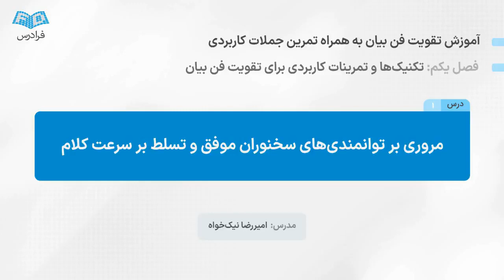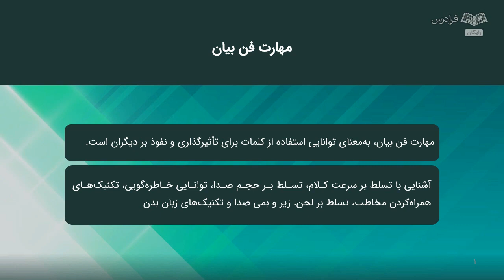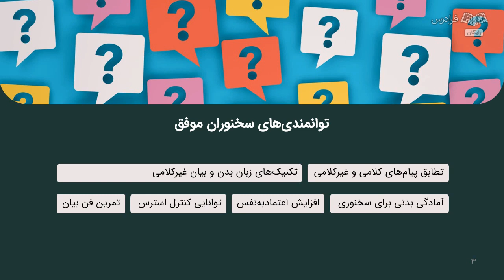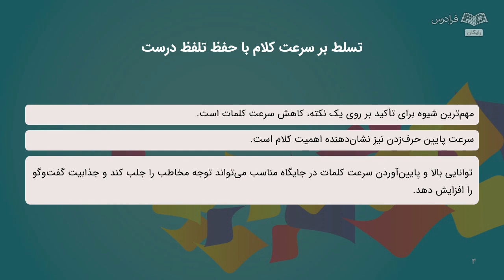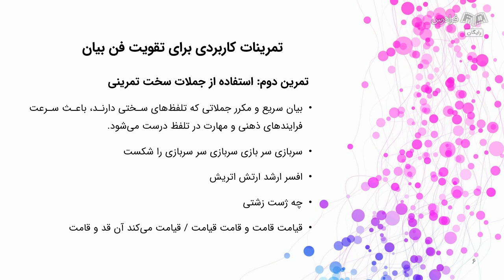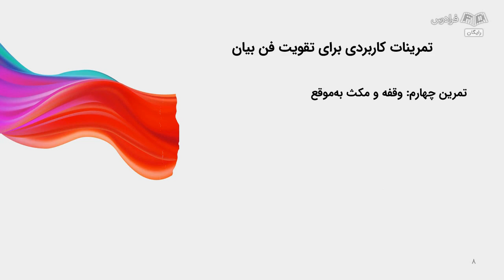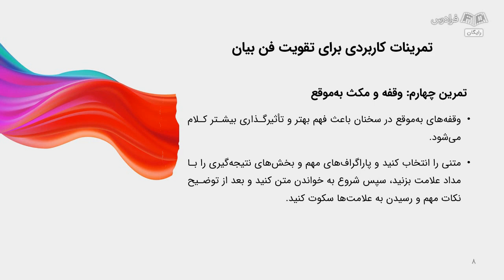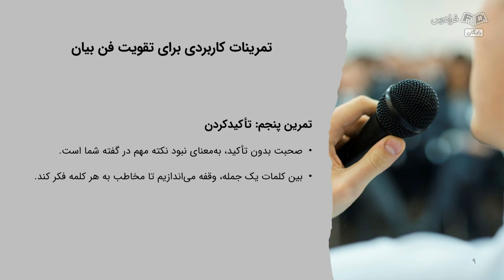آموزش فن بیان با تمرین جملات کاربردی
FaraDars: برای دسترسی به نسخه کامل‌تر «آموزش فن بیان با تمرین جملات کاربردی» و دانلود فایل‌های همراه آموزش روی لینک زیر کلیک کنید:

فن بیان چیست؟

مهارت فن بیان به‌معنای توانایی استفاده از کلمات برای تاثیرگذاری و نفوذ بر دیگران است. تمام افراد می‌توانند با تمرین فن بیان، نفوذ اجتماعی خود را بالا ببرند. از جمله توانمندی‌های پایه‌ای فن بیان می‌توان به تسلط بر سرعت کلام، تسلط بر حجم صدا، توانایی خاطره‌گویی، تکنیک‌های همراه کردن مخاطب، تسلط بر لحن و زیر و بمی صدا و تکنیک‌های زبان بدن اشاره کرد.

اهمیت یادگیری فن بیان با تمرین جملات کاربردی چیست؟

یادگیری فن بیان و تمرین جملات کاربردی اهمیت بسیاری در ارتباطات انسانی و مهارت‌های ارتباطی دارد. این مهارت‌ در تمامی حوزه‌های زندگی، از محیط کار و تحصیلی گرفته تا زندگی روزمره، کارآمد است. مهارت در فن بیان با استفاده از جملات کاربردی موجب بهبود روابط  و ایجاد ارتباطات موثر و صحیح به ویژه در مواقع حیاتی مانند مصاحبه‌های شغلی، جلسات کاری، مذاکرات. تمرین در این زمینه، کمک می‌کند افراد به طرز صحیحی افکار و ایده‌های خود را بیان کنند و دلایل و استدلال‌های معقول ارائه بدهند و ارتباط موثر با مخاطبان آموزش می‌دهد. افرادی که به خوبی می‌توانند افکار و احساسات خود را به صورت صحیح و موثر به دیگران منتقل کنند، معمولا روابط اجتماعی و کاری بهتری دارند.